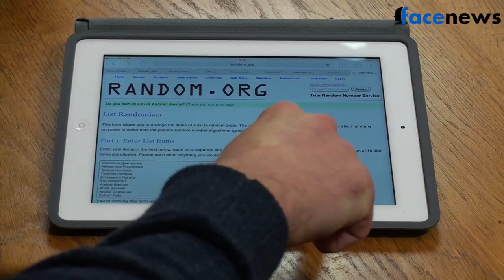Национальная оперетта Украины